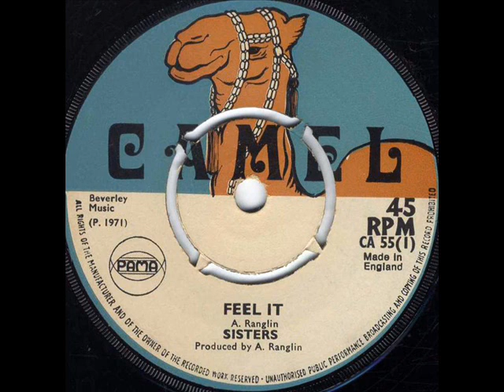SISTERS - Feel It